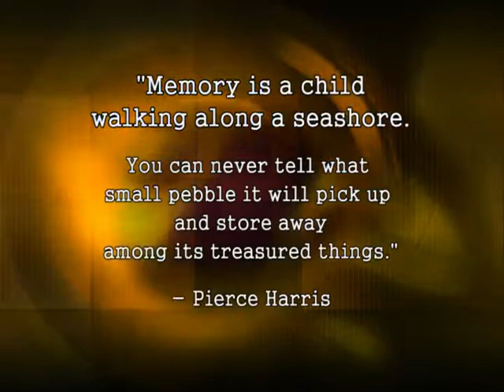28 Memory Matters for ALL Ages: Alzheimer's Disease and Activity Modification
There are many ways to keep a person with Alzheimer's disease or a related dementia engaged in activities. The key is to meet them where they are able to best function with activities that are meaningful to them.